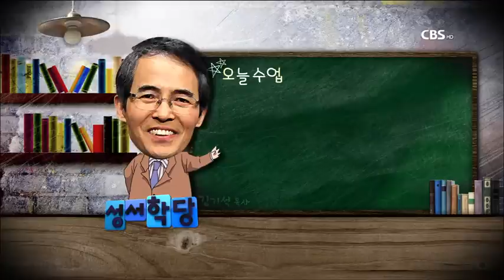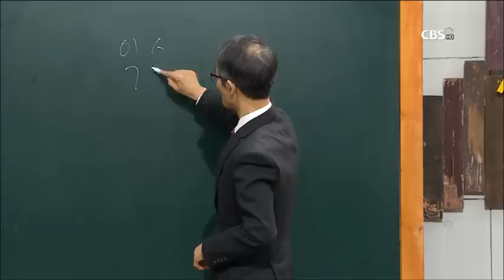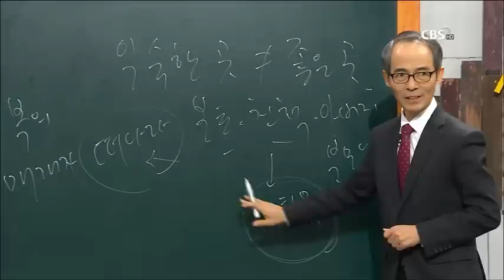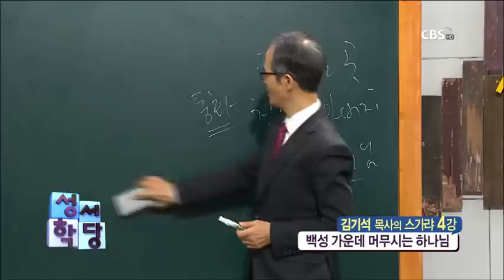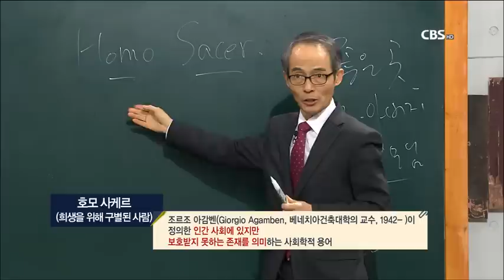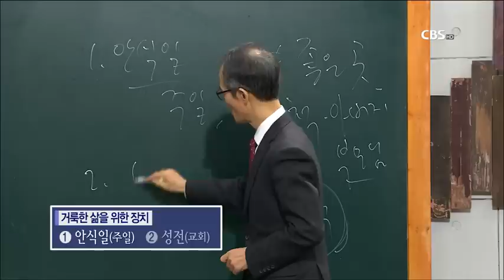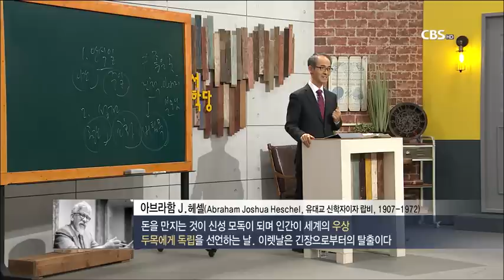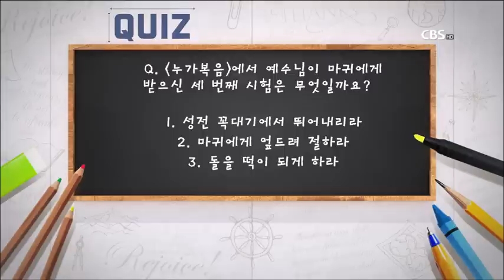스가랴 4강 김기석 목사 "백성 가운데 머무시는 하나님"｜성경공부는 CBS성서학당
성서학당 스가랴 4강
김기석 목사 "백성 가운데 머무시는 하나님"
본문) 스가랴 1:6-13